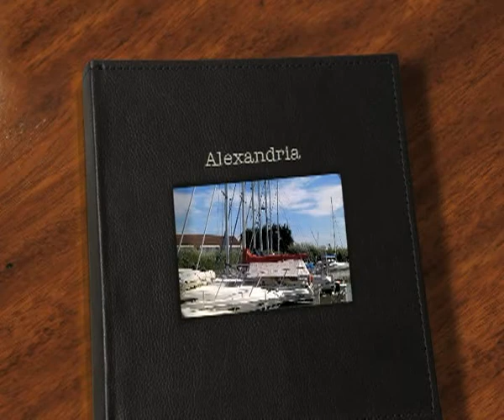Yacht Alexandria returns from Amsterdam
On 20Aug10, Yacht Alexandria left Monickendam, in the Ijsselmeer, sailed through to the Oranjesluize and into the Nordzee canal, passing through Amsterdam, and then through the Kleine sluise, Ijmuiden and on home to Harwich, 24 hours across the North sea. This shows some of that passage, including the amazing Sail 2010 parade of Tall ships we unintentionally became part of. A fantastic sail through the night. With thanks to Les, Ed and Ray and Chris for their expertise, time and good company throughout the trip and Ray for shooting this video.